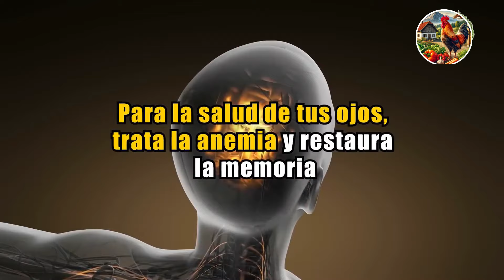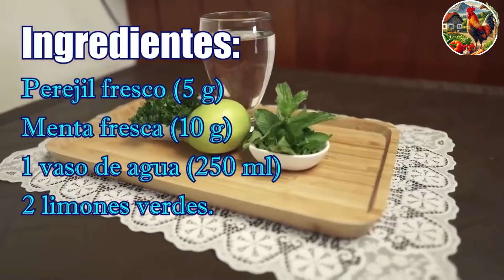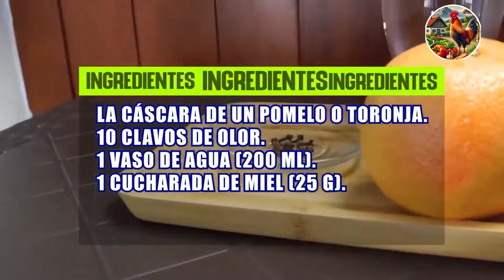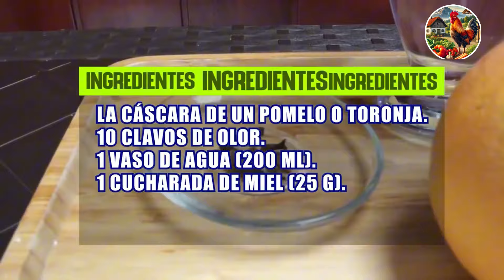Si Mezclar Zanahoria con Ajo, Esto le Pasara a tu Cuerpo! JAMAS DEJARAS DE USAR ESTA RECETA